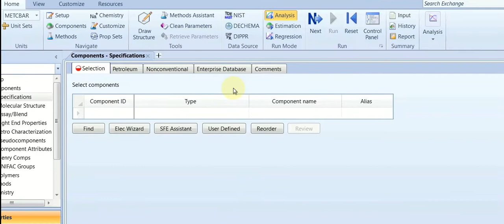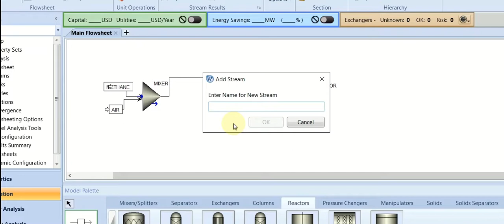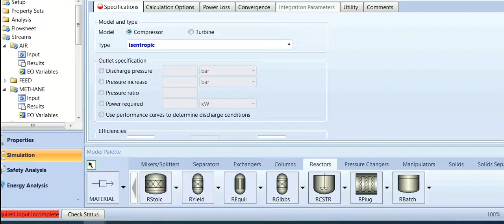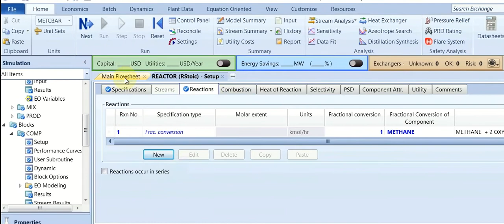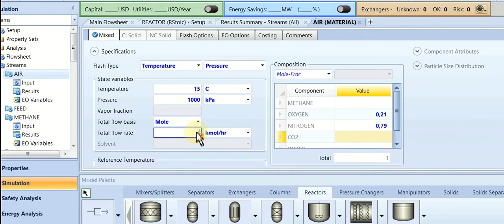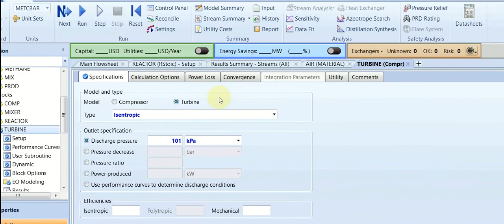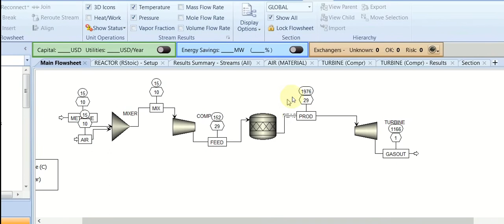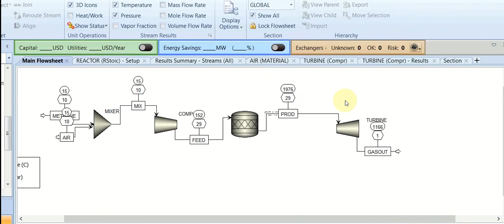Methane combustion and its application in turbine Aspen Plus simulation